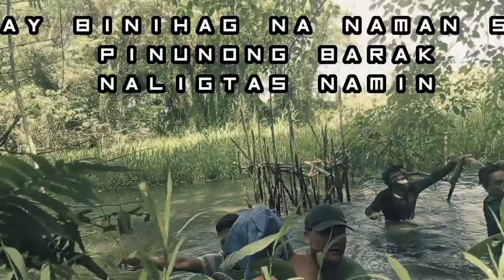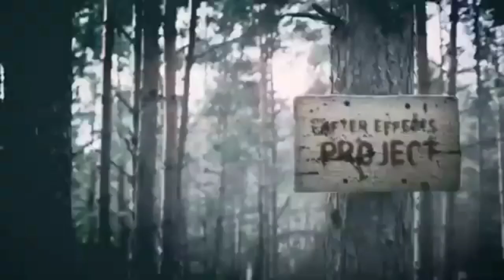pag ligtas Namin sa bihag omg MATIGAS kah